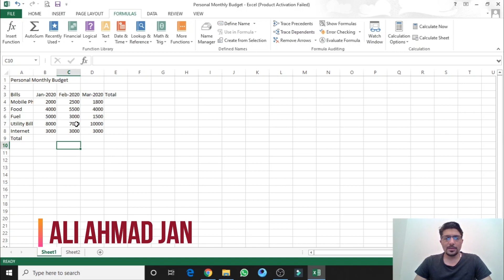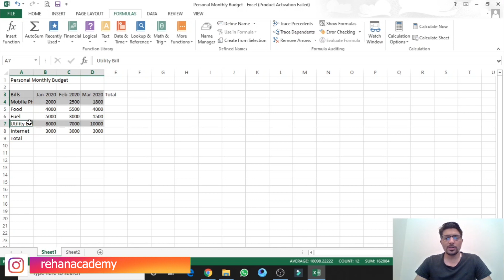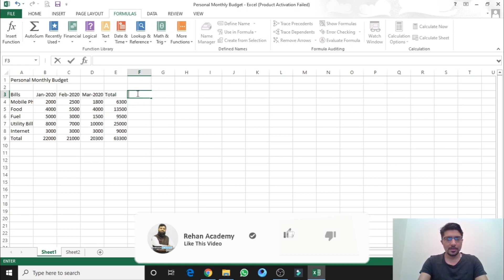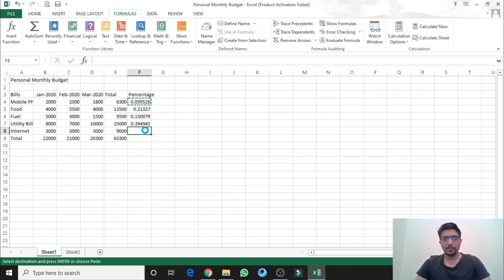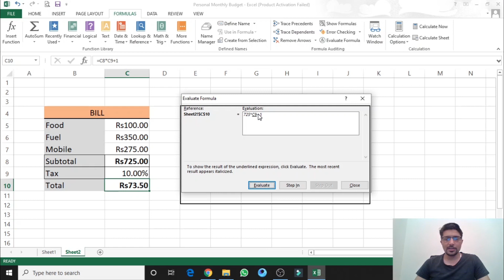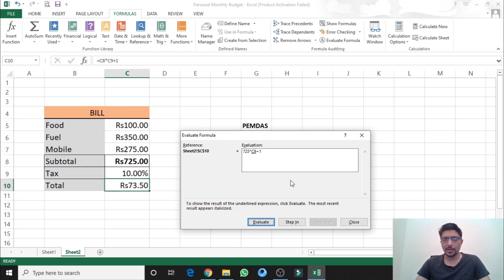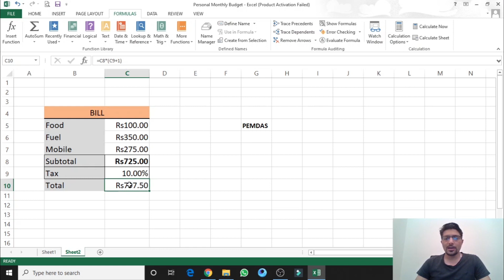Lecture 2 Part B | Cell References and Order of Operation in Urdu/Hindi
Cell Reference
Basic Formula ( Sum Formula)
Relative Vs Absolute Cell Reference